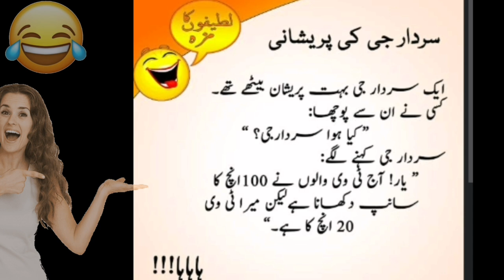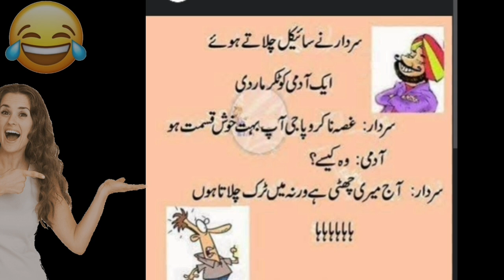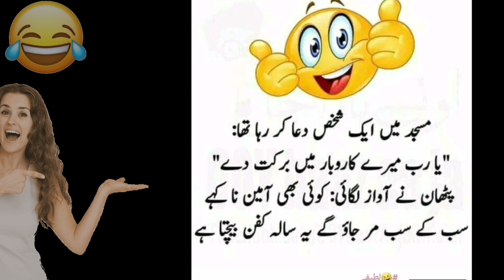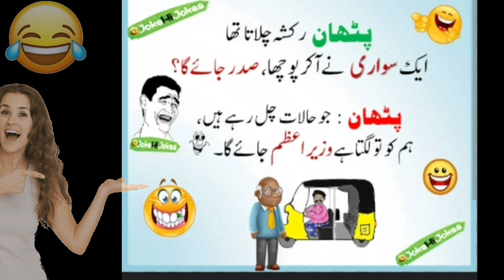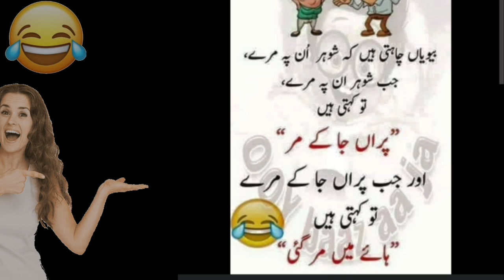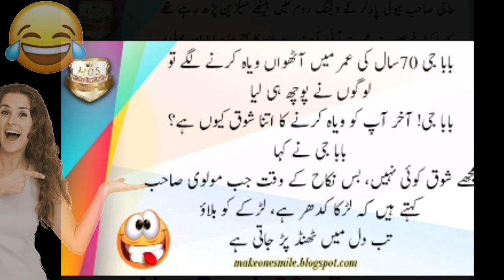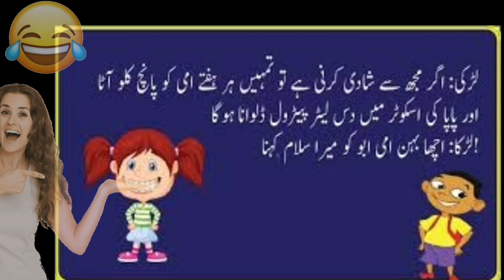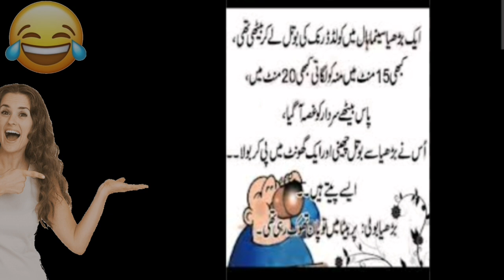funny status for|urdu funny jokes|urdu funny latify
Description

funny status for|urdu funny jokes|urdu funny latify|‎@bobi enjoyments
funny status for

 • funny status for|...
thnks for watching my videos❤❤❤❤so like shair  comments